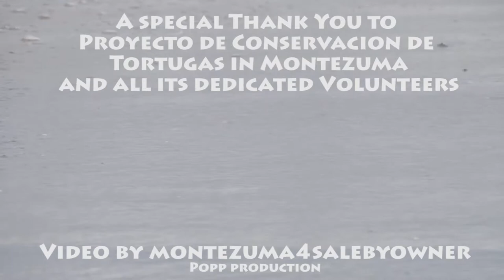Montezuma's Moment of Zen Part 1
A special Thank You to Proyecto de Conservacion de Tortugas and all its dedicated Volunteers in Montezuma.

We created Montezuma4salebyowner.com to give our customers the tools to market their properties directly to potential buyers and cutting out the estate agent. If you see a property you like, just contact us under , give us the reference number and we will pass on your emails straight to the owner and supply you with any additional information you need.